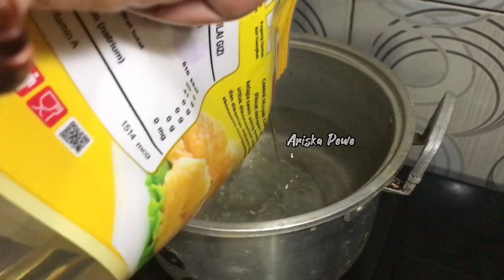CARA BIKIN CILOR (ACI TELOR) UNTUK IDE JUALAN MODAL CUMA 8.000 BISA JADI 25.000 AUTO TAJIR MELINTIR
Bahan - bahan :
Tepung Tapioka 250 gr
kaldu bubuk